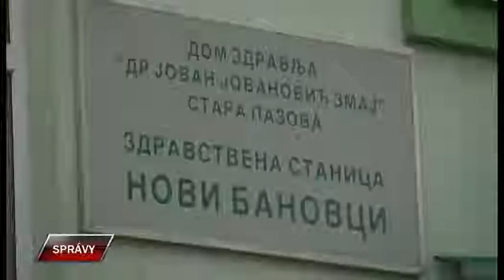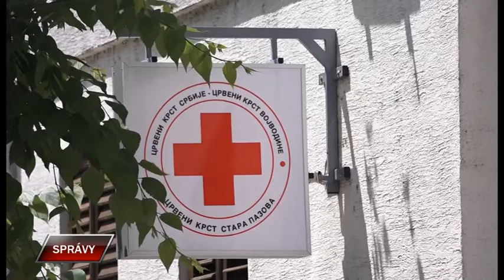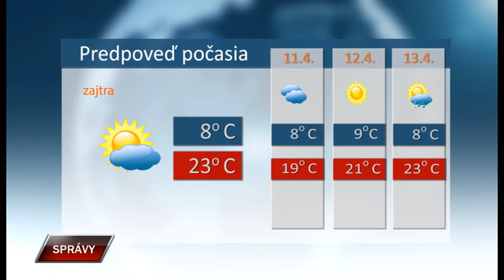Spravy 9 4 2020